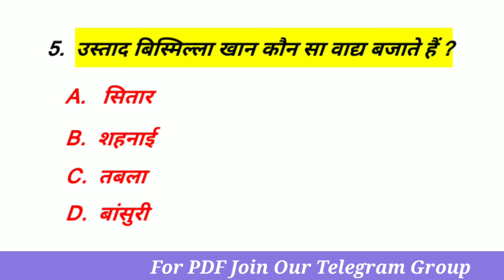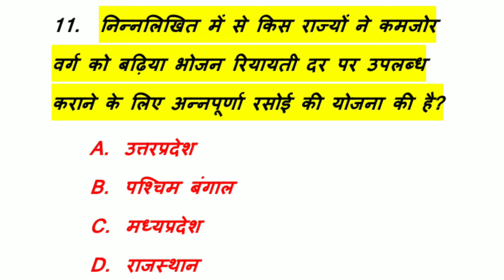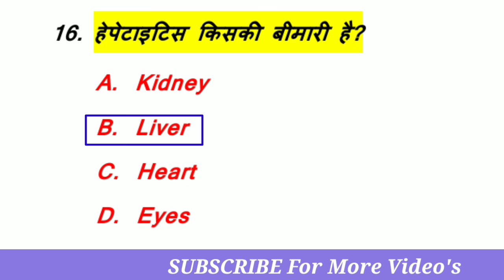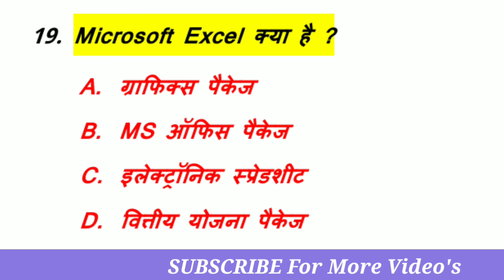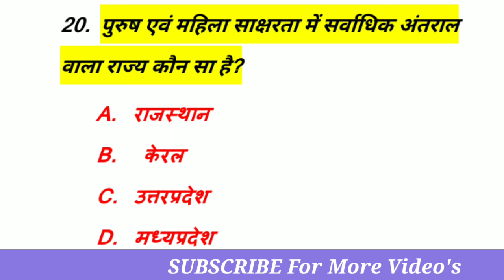ssc mts 2021 important questions | ssc mts previous year paper | ssc mts general awareness questions